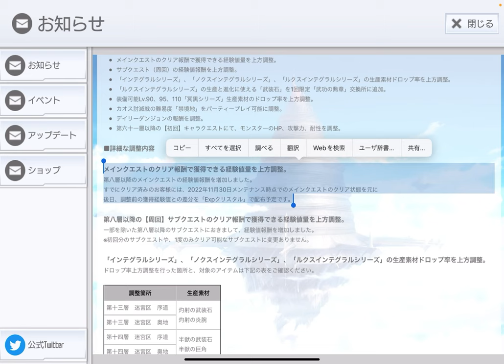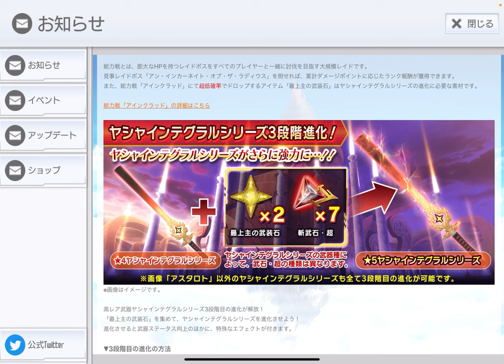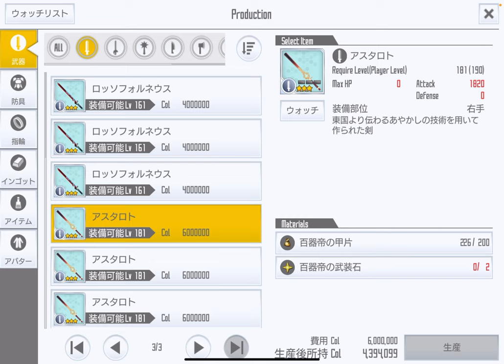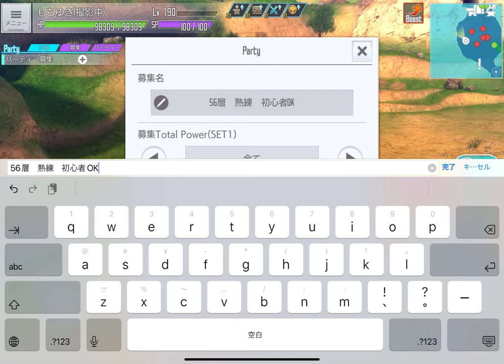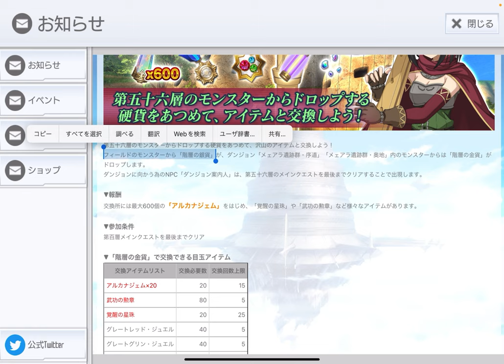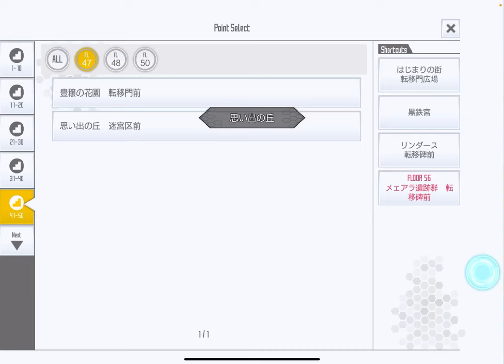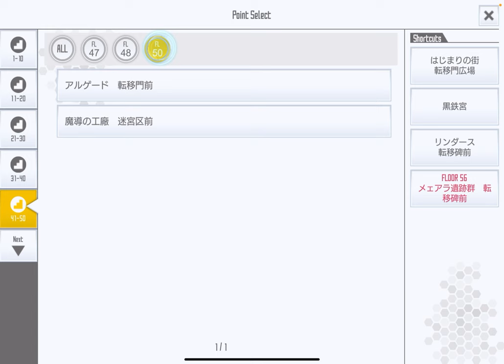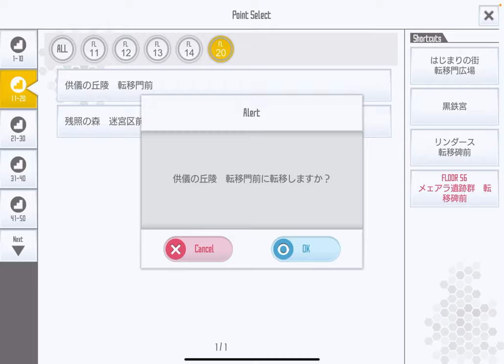【SAOIF】5周年始まったばかりの環境での、おすすめのレベリング場所を紹介します！【初心者】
■再生リスト

47層と50層とでは、どちらでレベリングするのがいいのか？についての動画

m(_ _)m